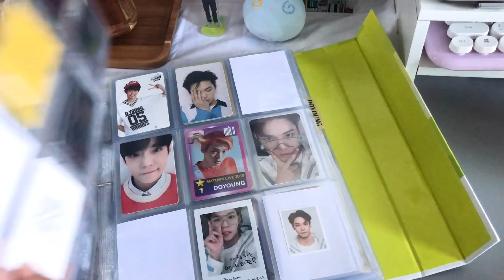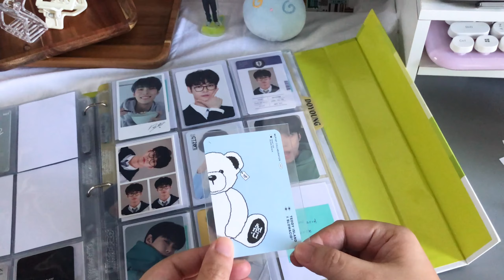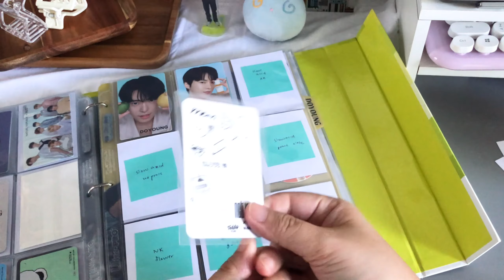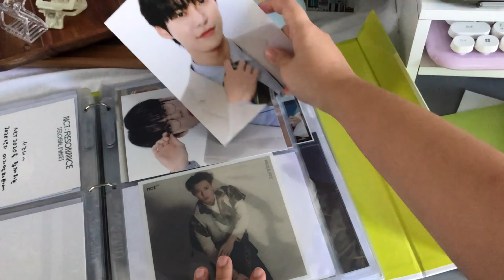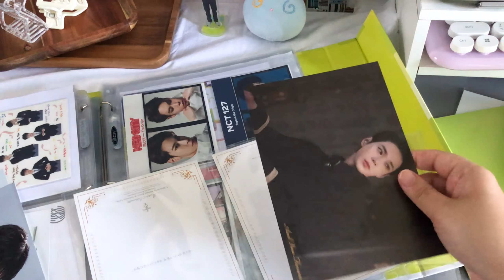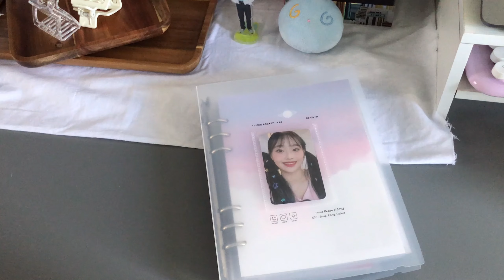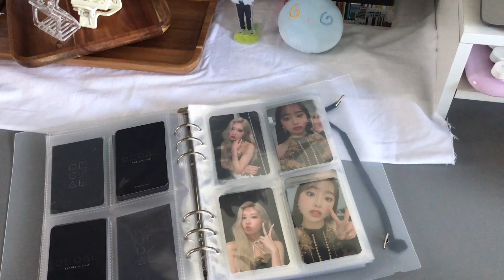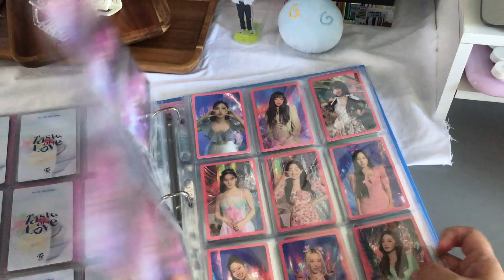putting away photocards #9 | nct doyoung, twice, loona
hi everyoneee~~

i filmed everything at the start of october but severely lacked the motivation to upload it. but im hoping to get more consistent with my videos.

also, i didnt film my unboxing for nct 127's album bc i opened them outside with my friend so i will make it for it with other videos i planned to do.

 *:･ﾟ✧*:･ﾟ･✧･ﾟ: *✧･ﾟ:*

 *:･ﾟ✧*:･ﾟ･✧･ﾟ: *✧･ﾟ:*

NCT 127 - Replay (PM 01:27)
NCT 127 - Not Alone